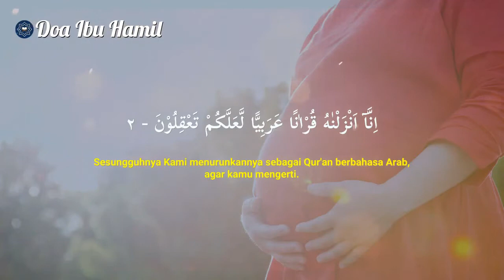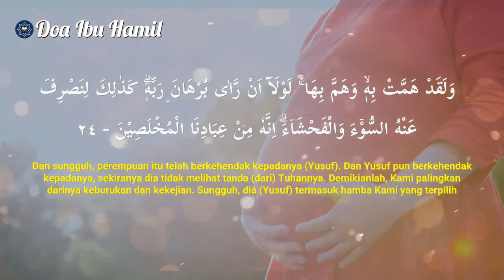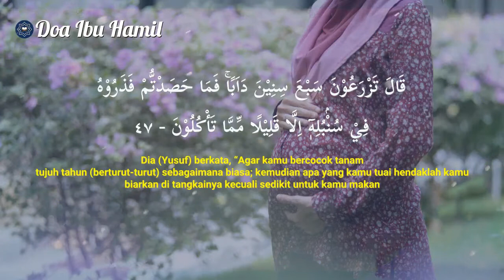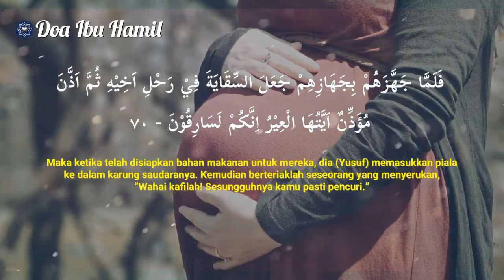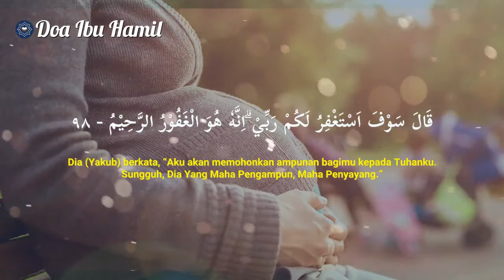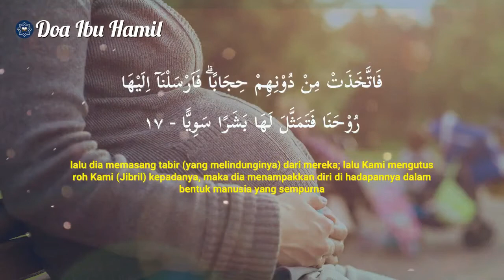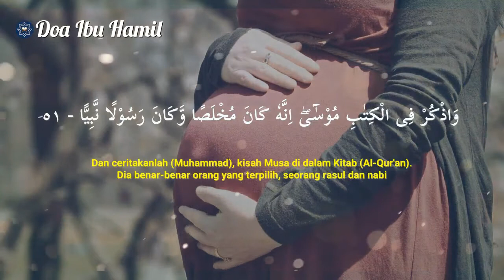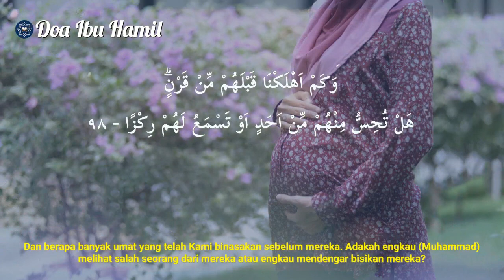Surat Yusuf Dan Maryam Untuk Ibu Hamil | Surat Pilihan Terbaik, Cukup Dengarkan dan Hayati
Doa Ibu Hamil adalah sebuah chanel yang berisi doa untuk cepat hamil, bacaan doa untuk ibu hamil, doa ibu hamil agar bayi sehat sempurna, doa ibu hamil untuk anak dalam kandungan, doa ibu hamil untuk janin, bacaan Al-Qur'an, kumpulan doa dan hal bermanfaat lainnya. konten doa yang kami sajikan adalah audio asli kami sendiri dengan video beresolusi tinggi.

PERHATIAN!!!
Kami tidak mengizinkan dan tidak meridhoi kepada siapapun anda untuk menggunakan kembali (reupload) sebagian atau seluruhnya atau mengedit audio dan video dari channel Doa Ibu Hamil!

Agar kami bisa terus memberikan konten-konten yang bermanfaat